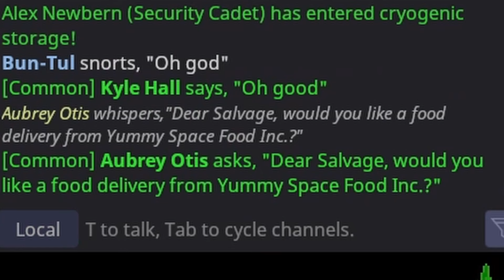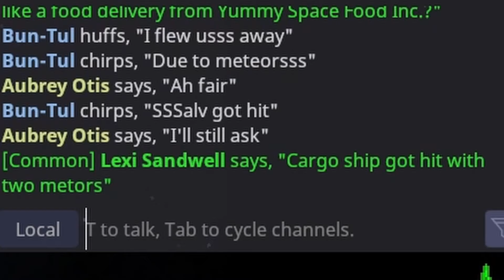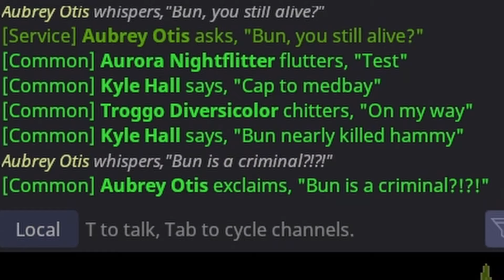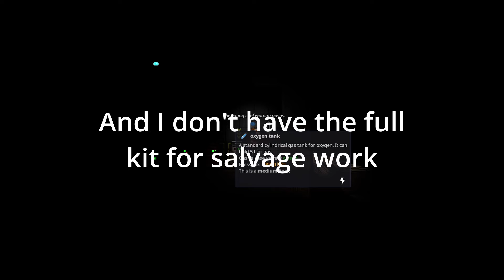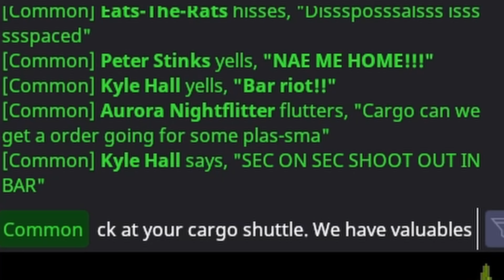SS14 - Yummy Space Food Inc.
Just a silly round of Space Station 14 and my first time trying out this ghost role